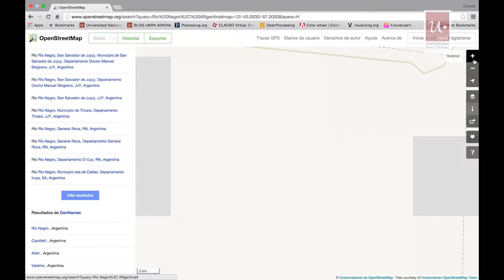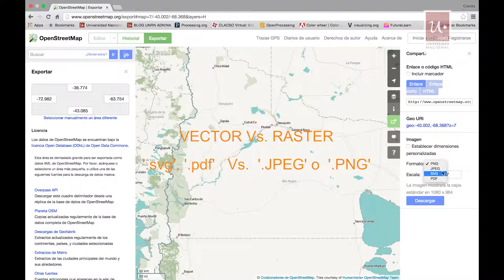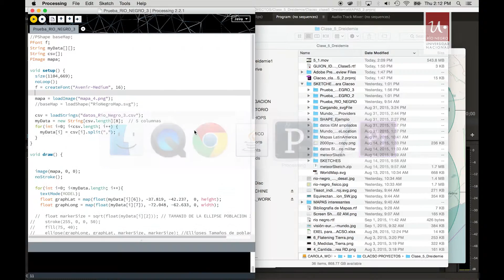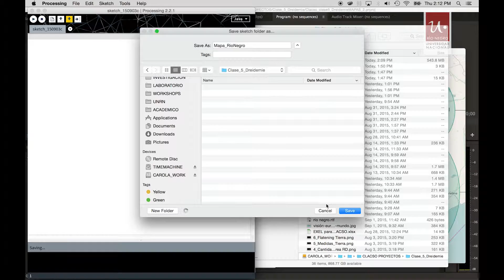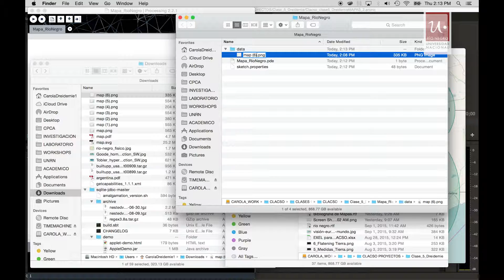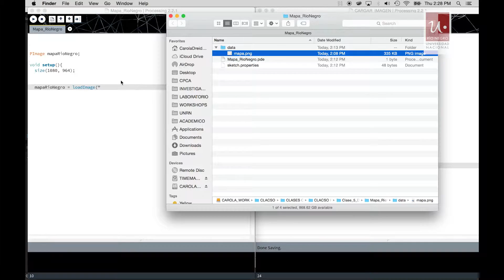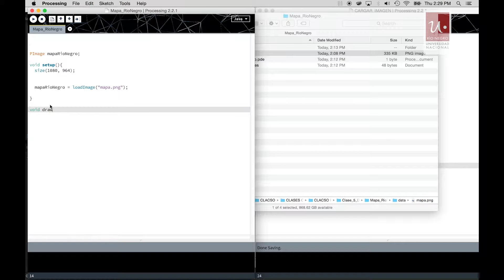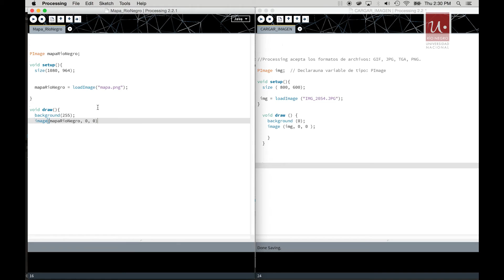Clase 10 (AYCCI): Parte 1 de 4 - CAPTURA: de mapa geo-referenciado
1- CAPTURA: de mapa geo-referenciado desde openstreetmap.org
2- Carga de imagen de mapa en el código del proyecto.